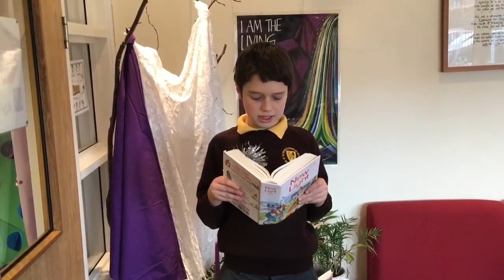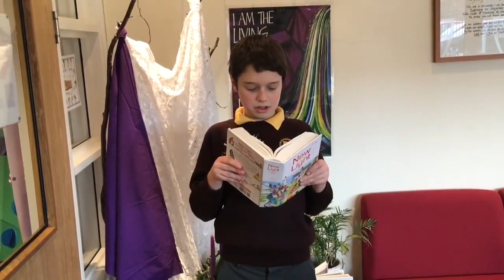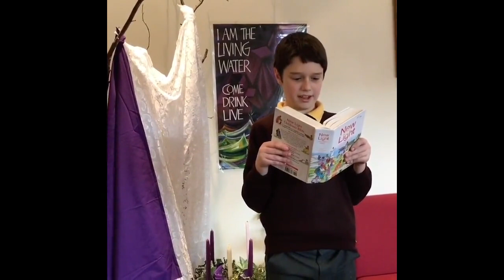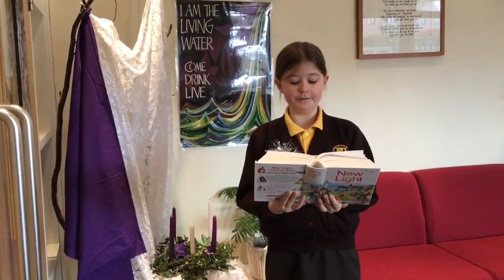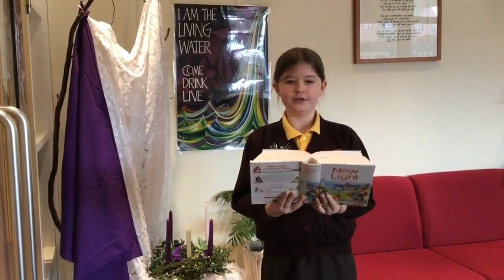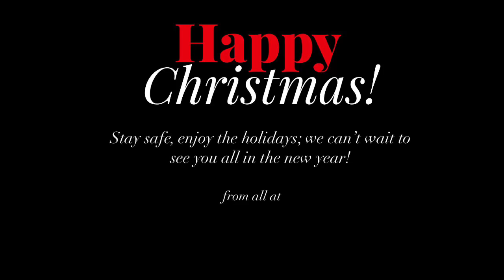KS 2 Carol Concert 2020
A virtual way for us to be together to celebrate Advent and Christmas